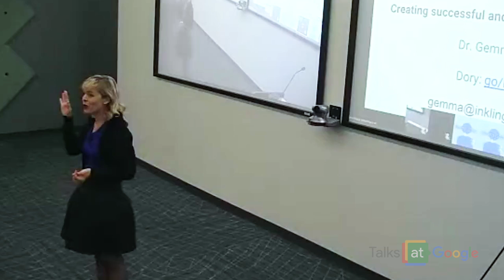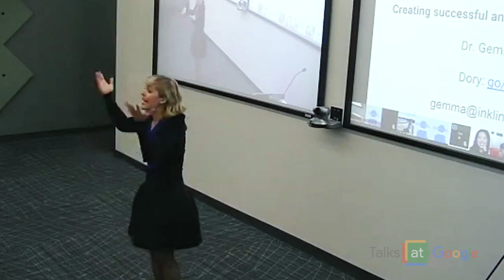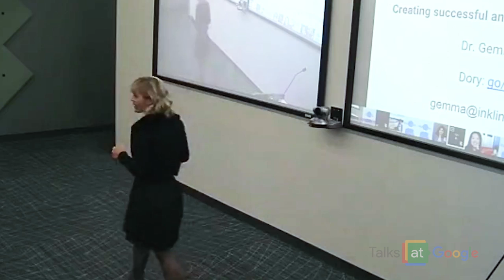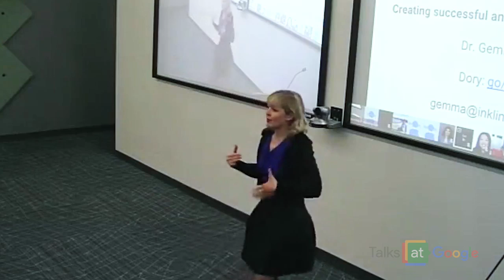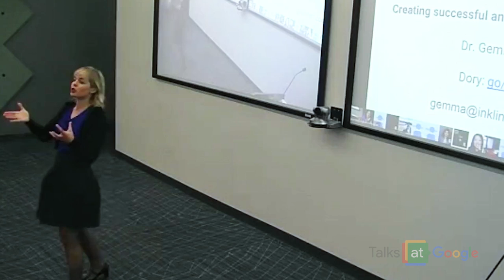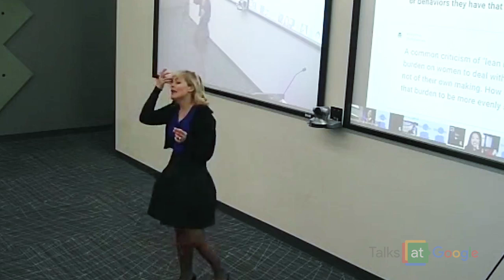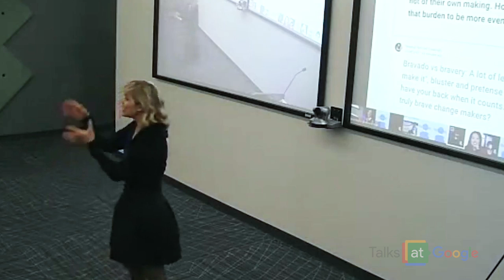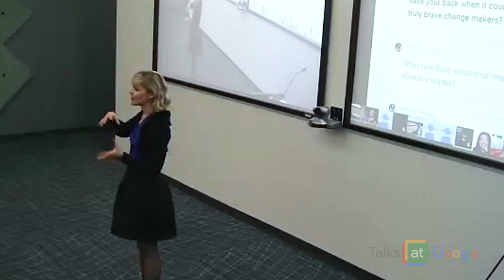Creating Successful Female Leaders | Dr. Gemma Munro | Talks at Google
Dr Gemma Munro is Founder and CEO of Inkling Women. Inkling Women has the  ambitious OKR to to "ensure that 50% of leadership roles worldwide are held  by women". Gemma has a PhD in psychology and has worked with over 10,000  women and hundreds of leadership teams worldwide. **In an energizing and  interactive session, Dr Munro outlines the three non-negotiables required to ensure more women step into leadership roles — and thrive.